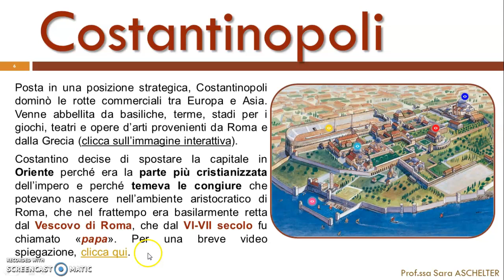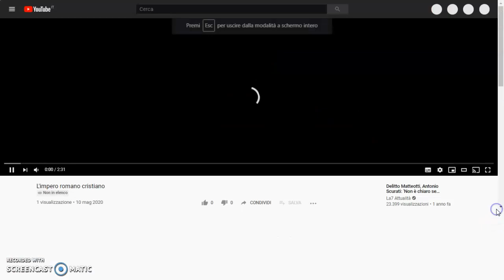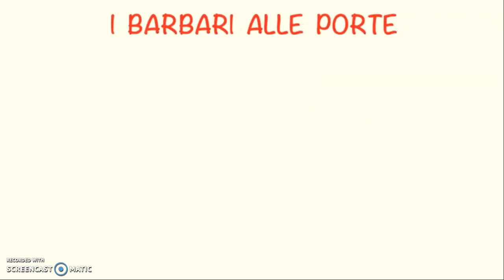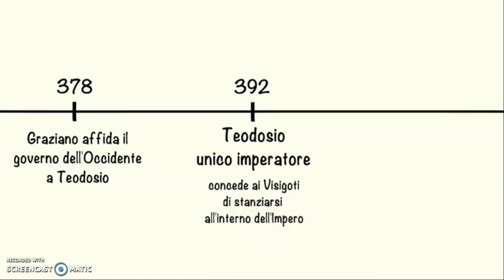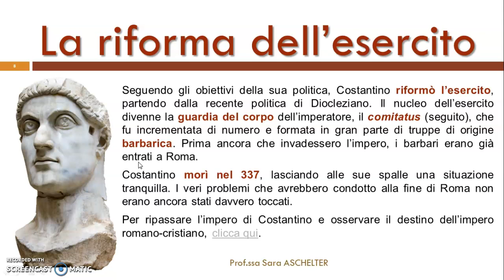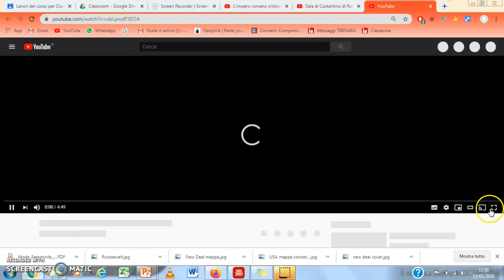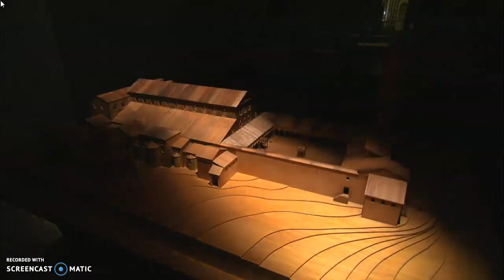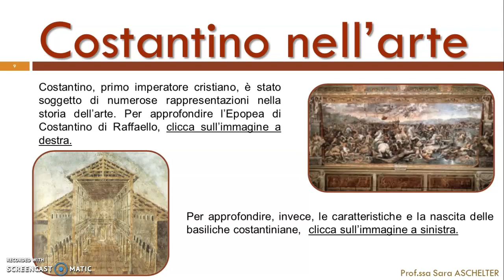Costantino - Seconda parte dell'impero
per una presentazione gratuita consultabile offline e senza bisogno di registrazione. Ti sarà utile per seguire la spiegazione e per il ripasso.

In questa video spiegazione ultimiamo l'analisi del governo di Costantino, soffermandoci sulla riforma dell'esercito voluta dall'imperatore. Infine, un approfondimento nella storia dell'arte.